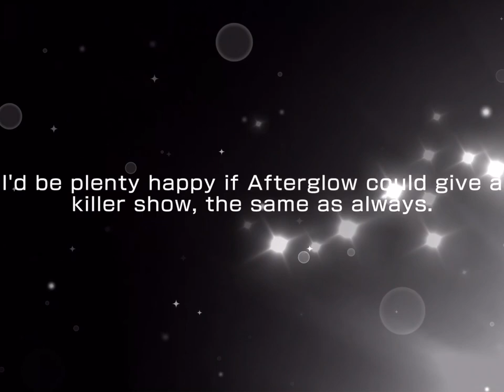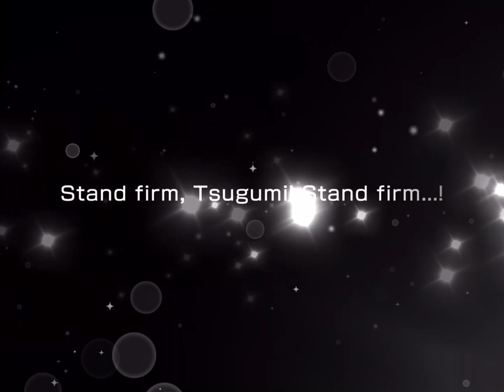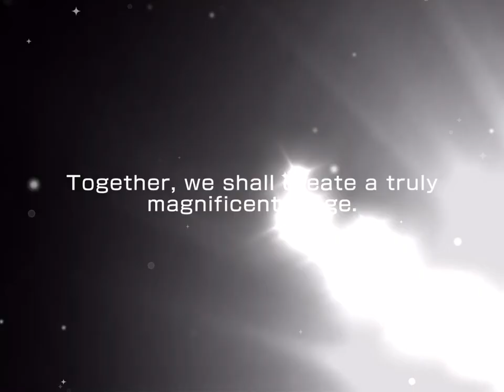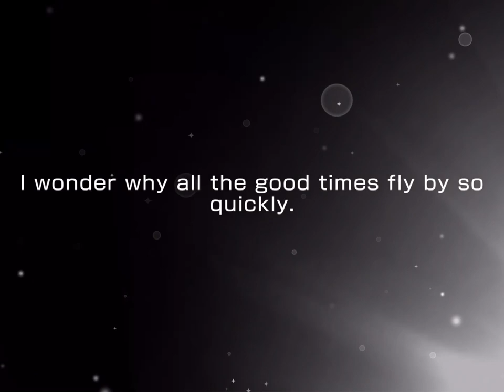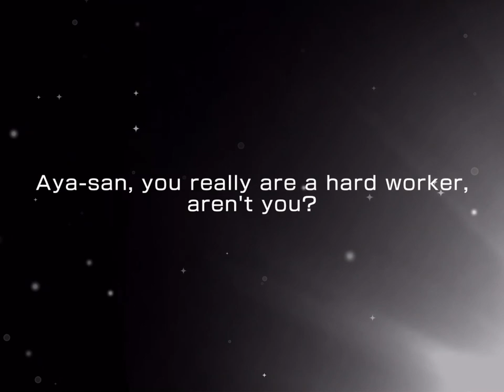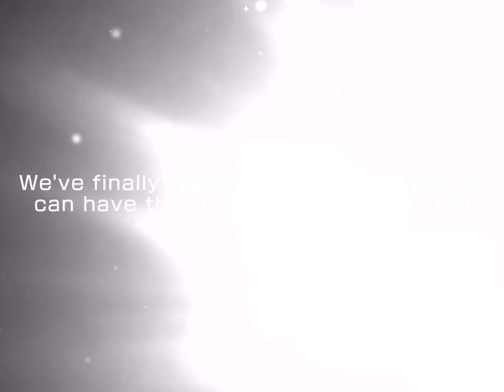Wavering Brocade Kimono x80 pulls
Ah yes, 80 pulls with no 4✩
Game: BanG Dream! Girls Band Party (EN)
Let's be friends! ID: 9409620